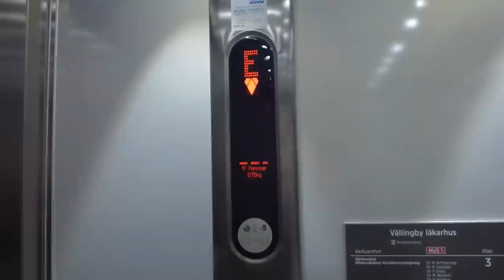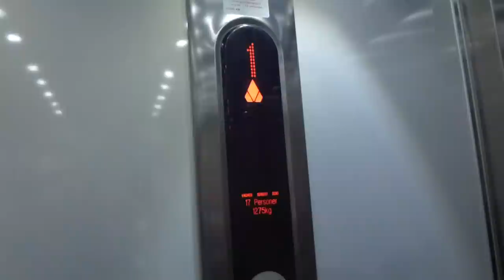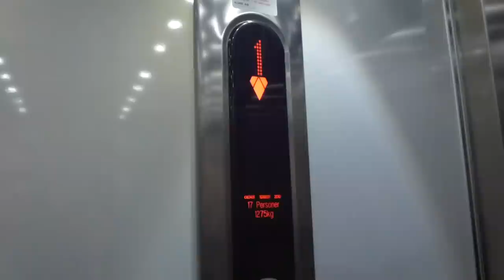KONE Monospace R Series Mrl Traction elevators @ Läkarhuset 1, Vällingby